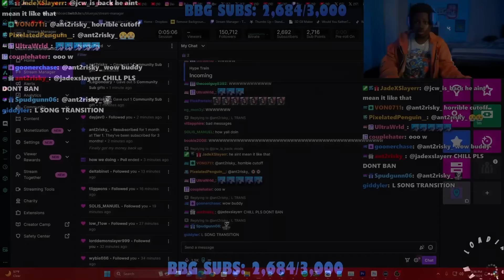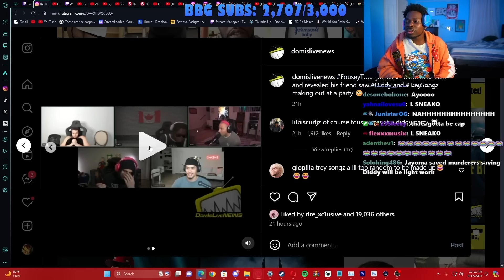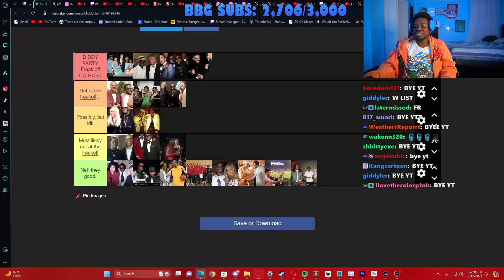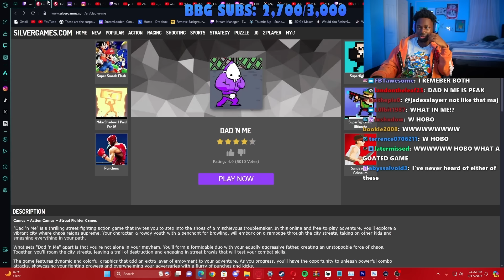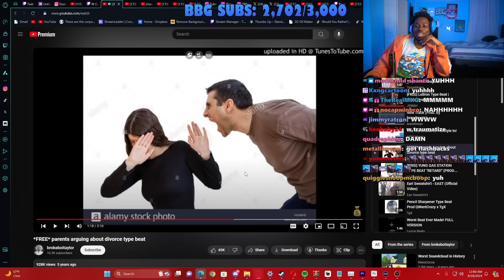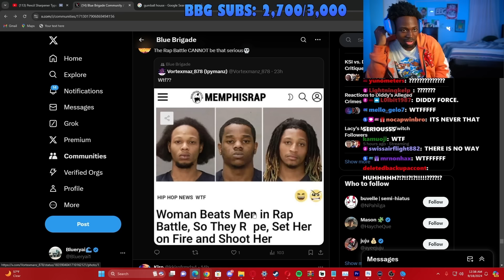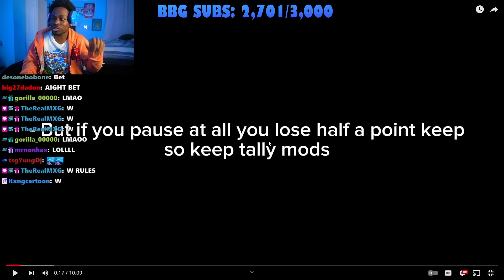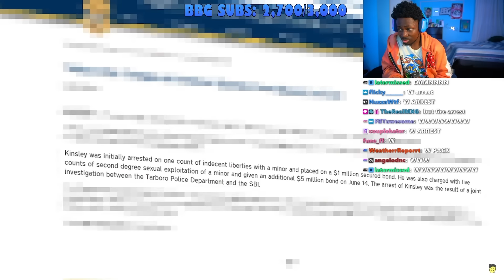Diddy Pics Tierlist, Twitter Community, Confessions, Worst Beats Playlist - Blueryai VOD 9/17/24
Some stuff censored in Twitter Community

TIMESTAMPS:
0:00 Beginning
3:45 Roll Call & Chatting
12:17 BBG News
30:41 Mystery Eats
36:18 Diddy Arrested News
52:24 Diddy Pics Tierlist
1:13:43 The 30 Biggest US Fast Food Chains
1:22:58 BBG Wild Confessions
1:50:10 Dad 'N Me
2:04:41 Hobo
2:17:56 Worst Beats Playlist
2:46:30 Twitter Community
3:39:05 BBG Guess That Song
3:57:04 How I Caught My Own Grandpa